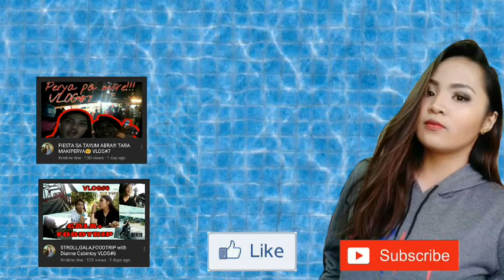AYAN NA ANG MAKUKULIT NA PINSAN!! VLOG#8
Hi mga besh its me again kristine tine!!!
Sa kaboringan eh kubg ano ano ng pinaggagagawa hahaha i hope u enjoy it.